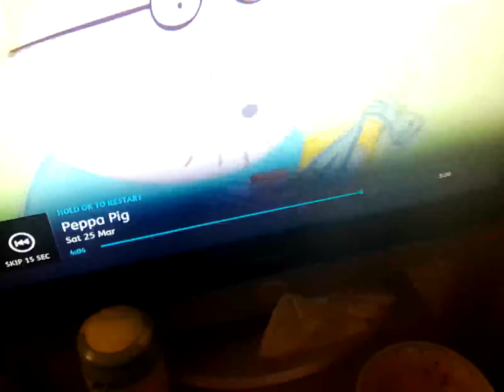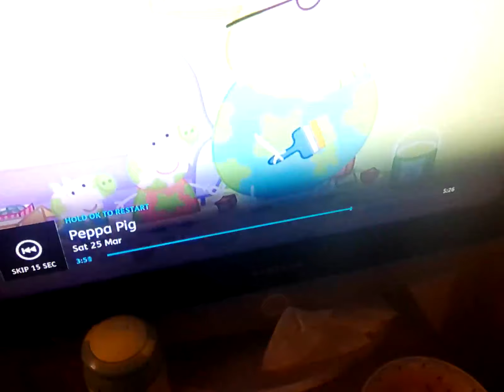25 March 2023